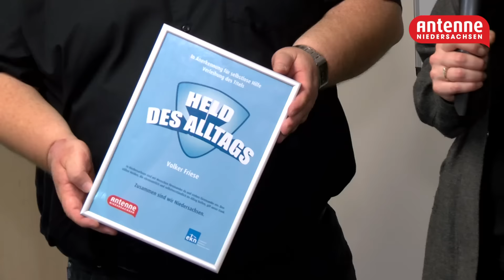Helden des Alltags - "Fußball ist unser Leben" beim VfL Nordhorn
VfL weiße Elf, so heißt ein Fußball- und Sportverein in Nordhorn. Da gibt es eine sehr aktive Jugendarbeit, und Geschäftsführer Volker Friese setzt sich mit ganzer Kraft für seinen Verein ein. Deshalb ist er in dieser Woche unser Held des Alltags.